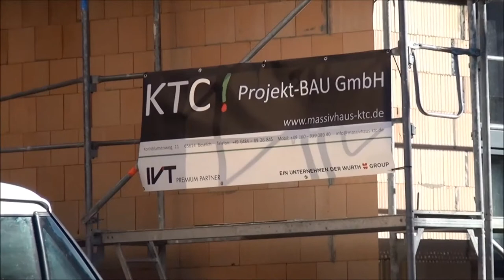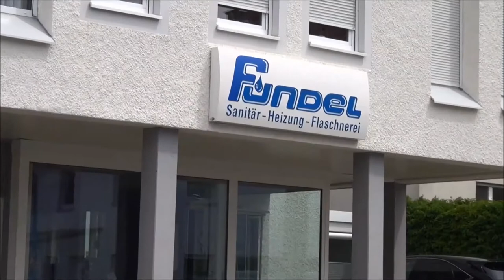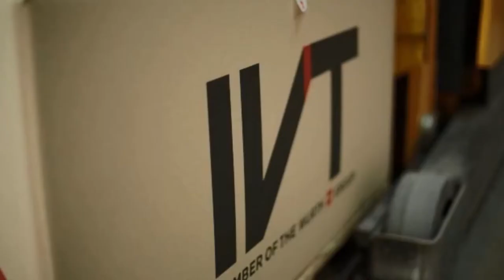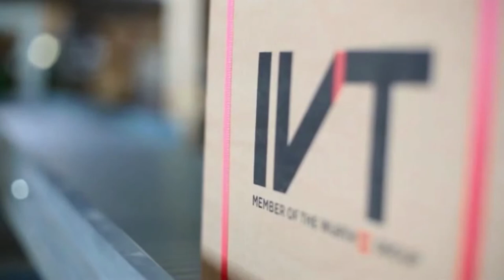Trailer IVT Kundenstimme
Sie arbeiten auch mit IVT zusammen und sind sehr zufrieden?

Erzählen Sie anderen warum und werden Sie Teil der IVT Kundenstimme!

Mehr Infos über IVT?